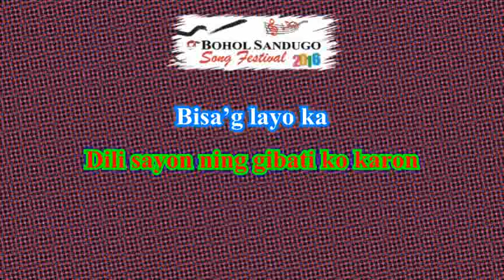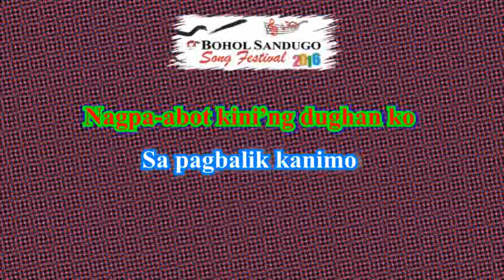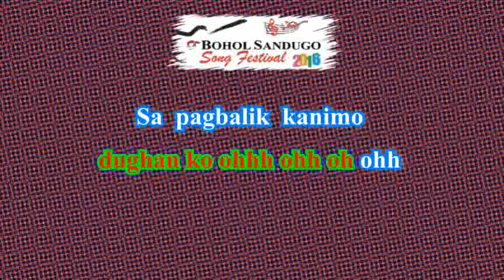BALIK NA PINANGGA KO by Sergie Peter Balaba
BALIK NA PINANGGA KO
Music & Lyrics: Sergie Peter Balaba
Interpreter: Tom Vergara

BSSF 2016 Chairman: Eddie Orig
CD Production: Yoyon Ramasola
Karaoke Generation: Ben Redulla
Uploaded on YouTube: Ben Redulla